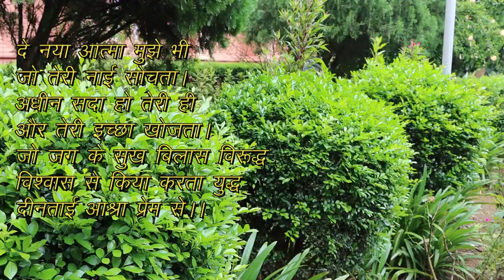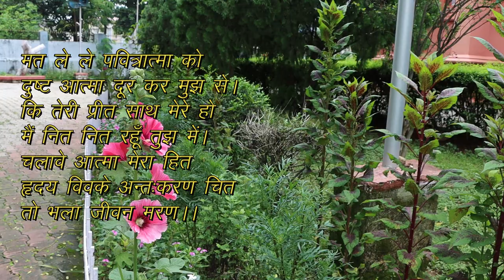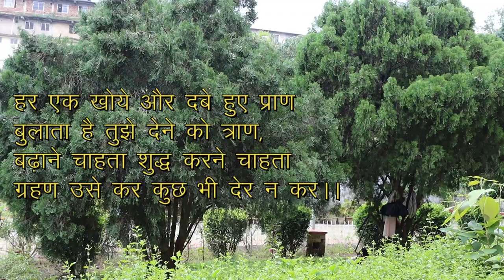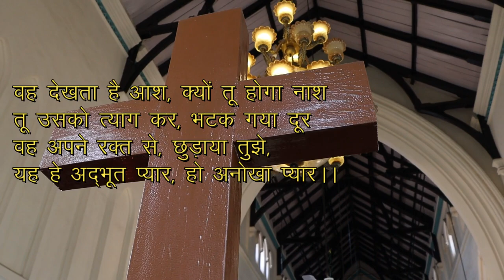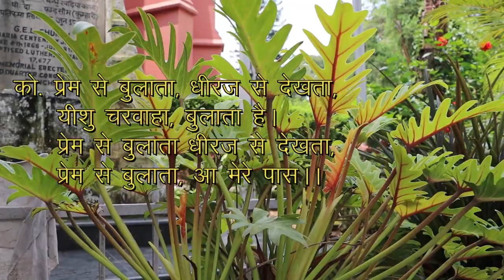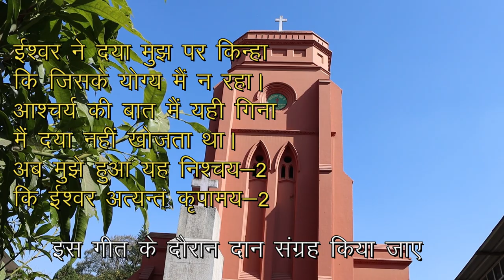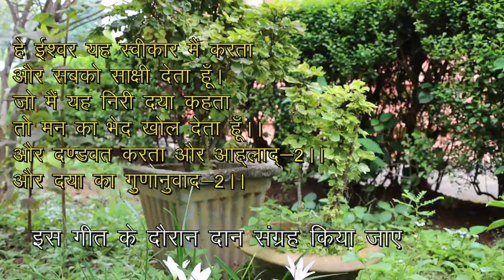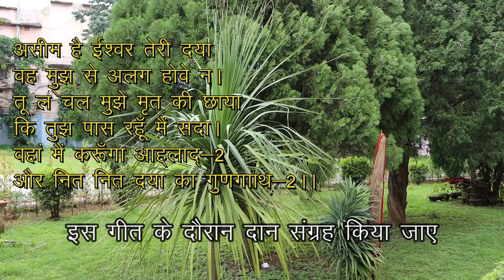Online Sunday Church Service | Headquarters Congregation GEL CHURCH Ranchi || 05 September 2021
Sermon By : Rev. Semant Tirkey || Liturgy By: Rev. Benjamin Topno || Organised By Headquarters Congregation G.E.L Church Ranchi